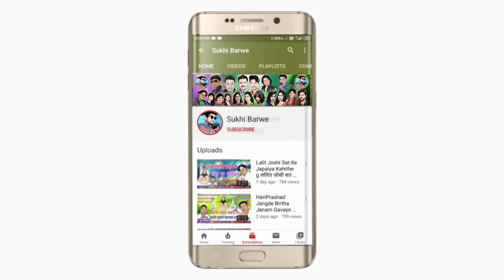ओढ़ के चुनरिया लाल Madhav Patel Cg Song Jasgeet Odh Ke Chunriya Lal माधव पटेल New Cg Jasgeet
Song ~  Odh Ke Chunriya Lal
Male ~ Singar Madhav Patel
Female ~ Singar
Lyrics ~ Madhav Patel
Genral ~ Original
Released ~ 13 10 21